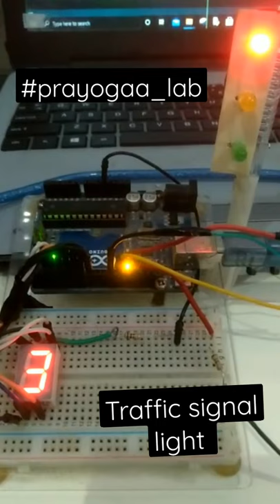Traffic signal light using arduino